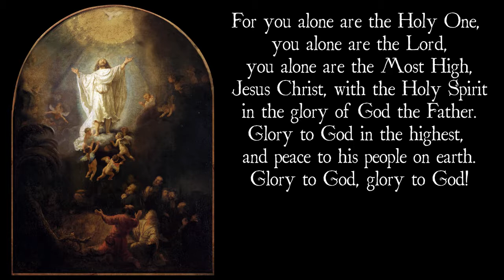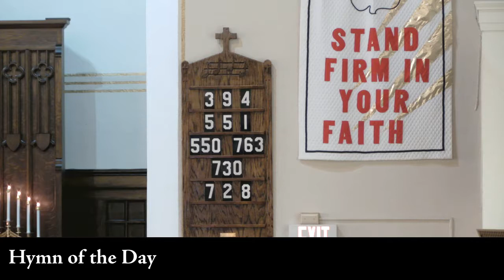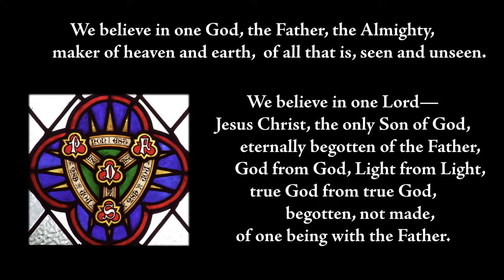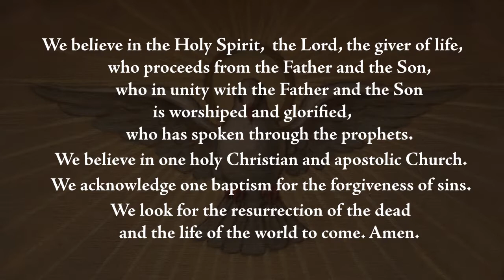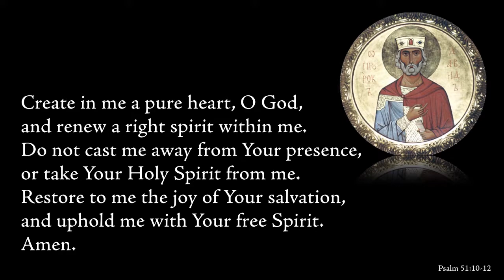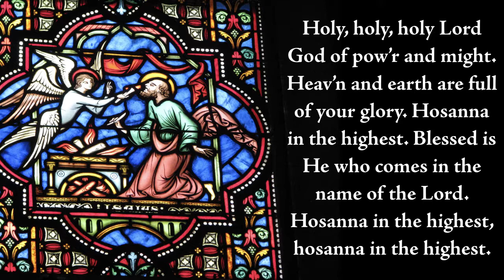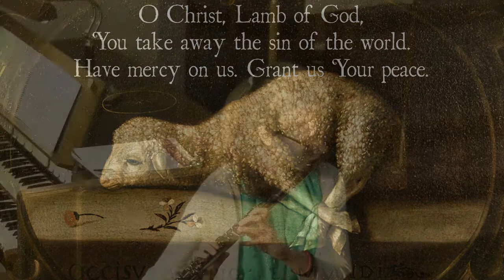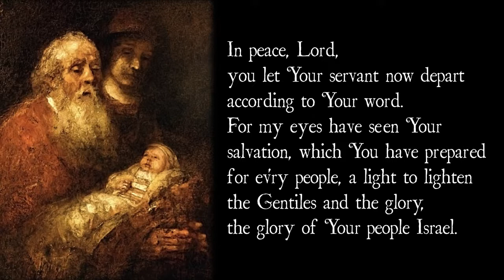All Saints Day 2019